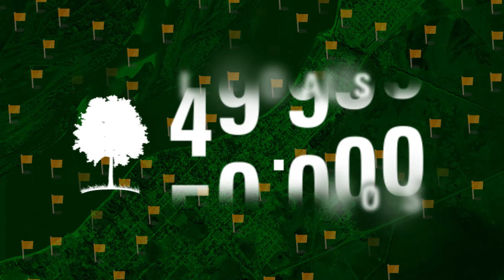Memoria de los Árboles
Llegamos a los 50.000 árboles plantados en Misiones y Corrientes con nuestro programa "Memoria de los Árboles". En compromiso total con el medioambiente, el objetivo final es llegar a los 100.000 ejemplares de especies nativas.